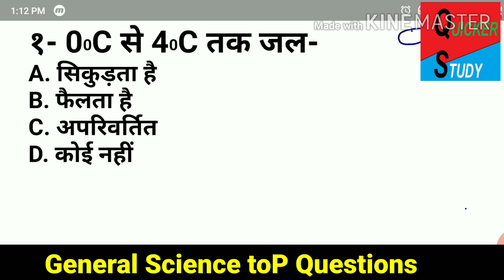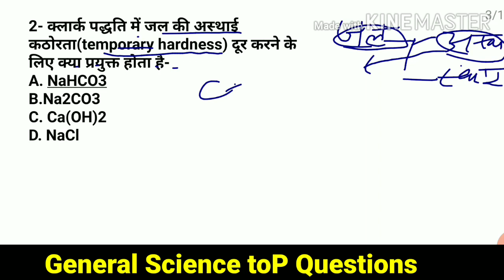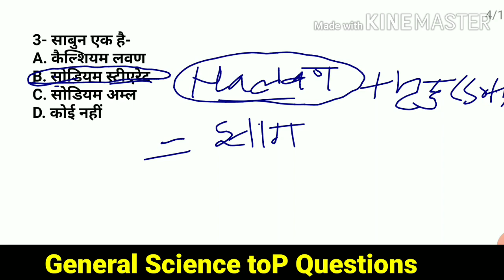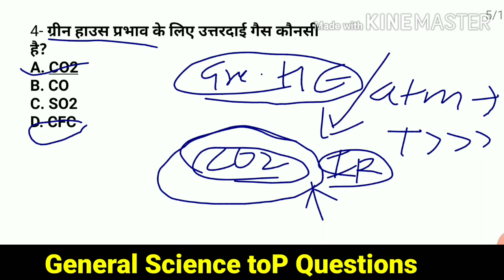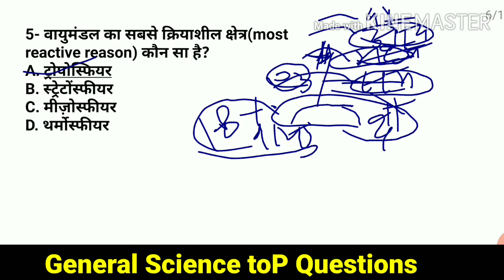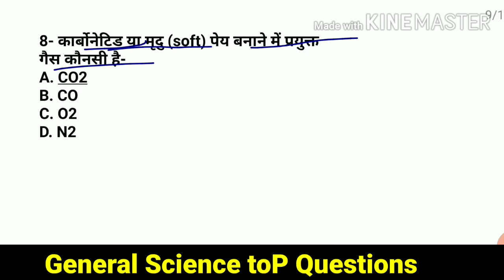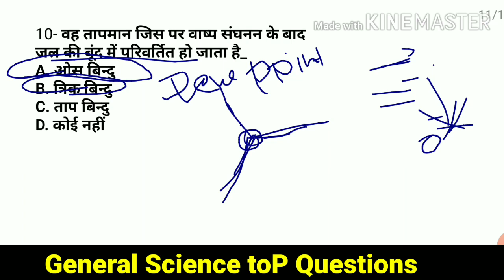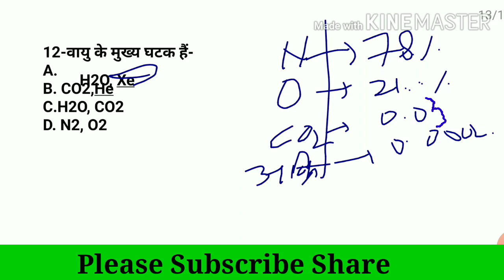सामान्य विज्ञान(GENERAL SCIENCE; ARMY(आर्मी) ALL Exam toP Question.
टांपिक:

Indian Army;
SSC GD Constable;
अन्य टांपिक-

धन्यवाद,